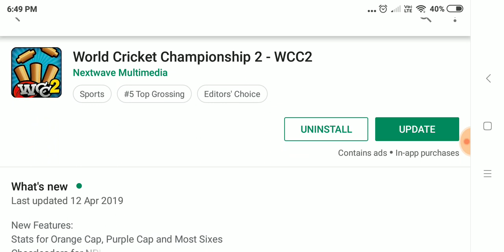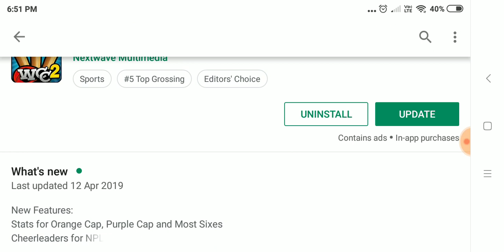WCC 2 | Mega Update | Orange Cap, Purple Cap And Cheerleaders | NIKHIL YT